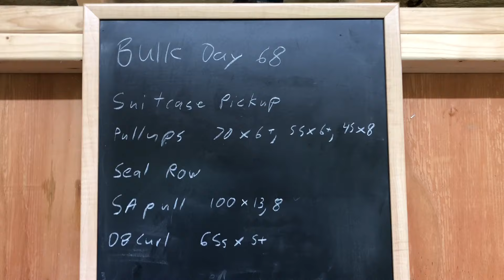PICKING UP 190lbs(86kg) with one hand, back and biceps home gym natural bodybuilding workout